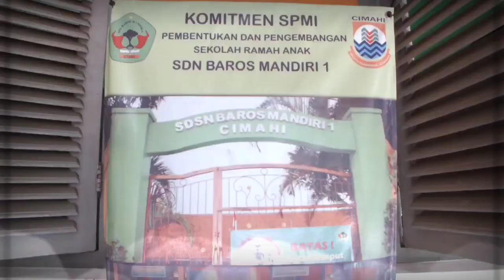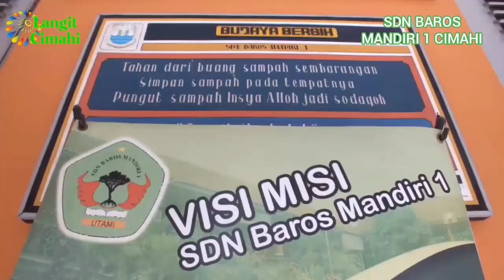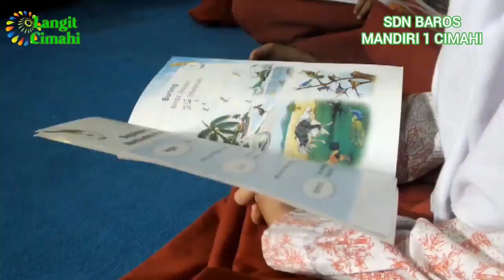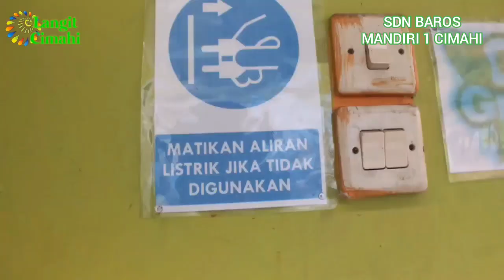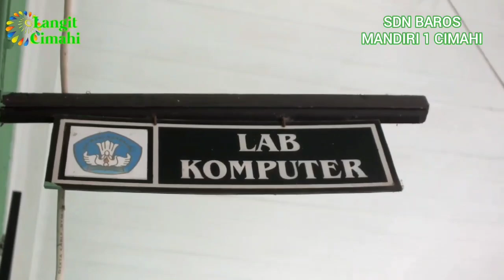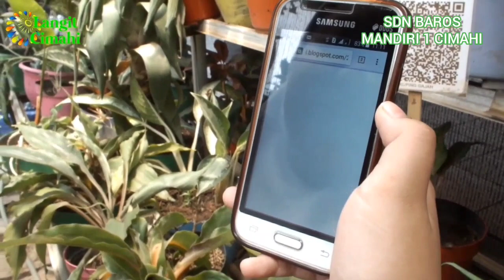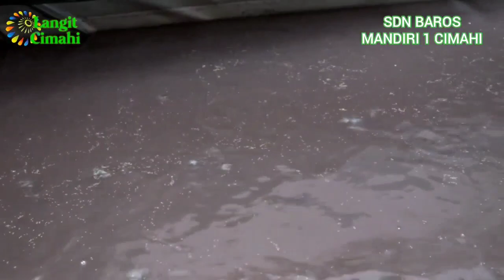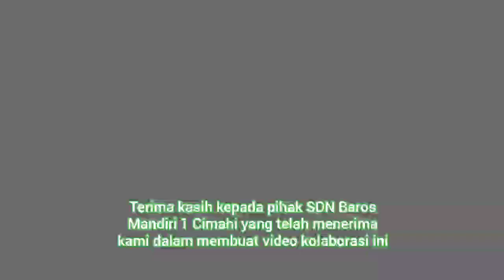SD NEGERI BAROS MANDIRI 1 CIMAHI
Ini adalah Gedung Sekolah Dasar (SD) Negeri Baros Mandiri 1 Cimahi yang berlokasi di  Jl. Sukimun No.4, Baros, Kecamatan Cimahi Tengah, Kota Cimahi, Jawa Barat. Sekolah ini dulu bernama SDN Kesatrian yang terdiri dari Kesatrian 1,2,3 dan 4. Pada tahun 2006 dilebur dan berubah nama menjadi SDN Baros Mandiri 1.